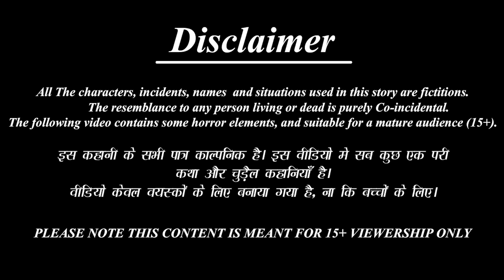अमीर देवरानी का iPhone | Ameer Devrani | Saas Bahu | Hindi Kahani | Moral Stories | Bedtime Stories